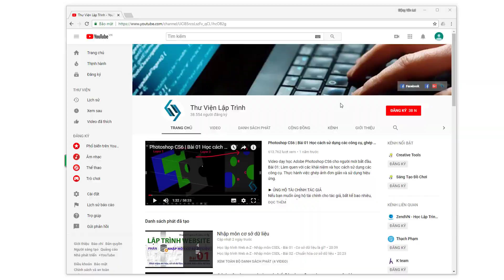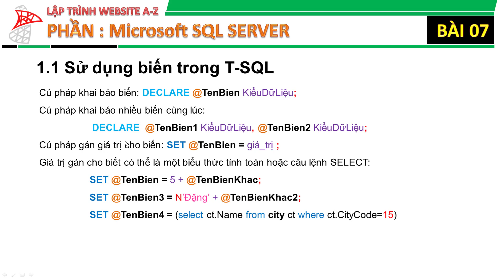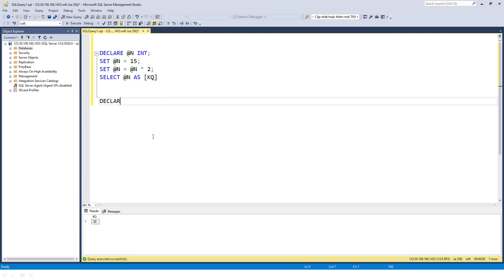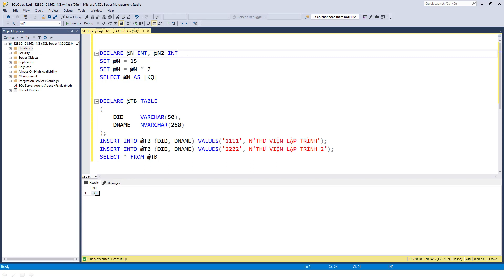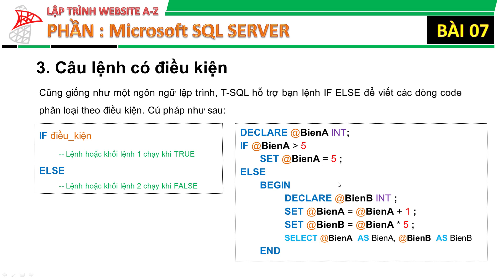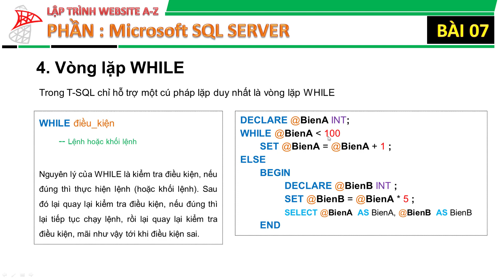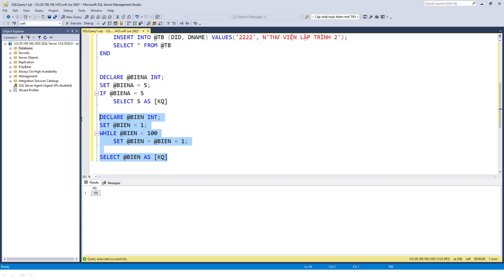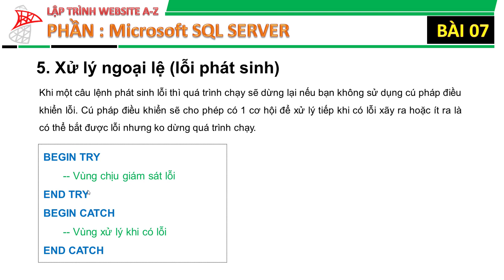Học lập trình Web A-Z - MS SQL SERVER - Bài 07 - Sử dụng biến, điều kiện và vòng lặp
Loạt video chủ đề dạy học lập trình và thiết kế website online từ A-Z. Phần Microsoft Sql Server. Bài 07: Bắt đầu tiếp cận các khái niệm hướng lập trình trong ngôn ngữ T-SQL của SQL Server như khai báo - sử dụng biến, lệnh, khối lệnh, lệnh có điều kiện và vòng lặp.

► ỦNG HỘ TÀI CHỈNH TÁC GIẢ
Nếu bạn muốn ủng hộ tài chính cho tác giả, bất kể bao nhiêu, bạn có thể chuyển khoản qua tài khoản:
|    TECHCOMBANK, Nguyễn Kiệm, TP Hồ Chí Minh
|    Chủ TK ___: ĐẶNG VĂN LEL
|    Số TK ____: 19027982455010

CHƯƠNG trìNH TỔNG QUAN TOÀN KHÓA HỌC
📝 Giới thiệu chi tiết về cách mà một website làm việc như thế nào trên internet.
📝 PHẦN 1: HTML & HTML5
📝 PHẦN 2: CSS & CSS3
📝 PHẦN 3.1: JAVASCRIPT
📝 PHẦN 3.2: jQuery (đã có VIDEO riêng về jQuery)
📝 PHẦN 4: Khái niệm về cơ sở dữ liệu quan hệ
📝 PHẦN 5: Học T-SQL và MS SQL Server (chuẩn bị cho .NET)
📝 PHẦN 6: ASP.NET MVC
📝 PHẦN 7: Học SQL và MySQL Server (chuẩn bị cho PHP)
📝 PHẦN 8: PHP
📝 PHẦN 9 (kết thúc): Giới thiệu khái niệm Web Framework và giới thiệu một số Web Framework viết bằng PHP.

(*) Nếu bạn thấy có vấn đề gì về việc xâm hại bản quyền nội dung hoặc hình ảnh trong video, xin vui lòng hãy liên hệ (tel) 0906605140 hoặc (email) trước khi làm gì khác. Chúng tôi sẽ hỗ trợ hết mức có thể để giải quyết vấn đề xâm phạm bản quyền (nếu có) đối với bạn.